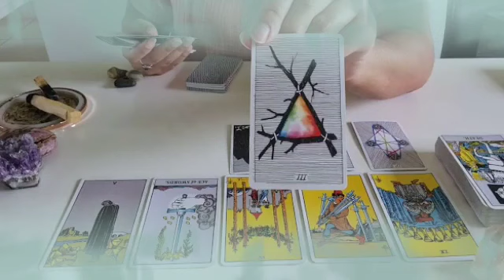برج القوس ♐ من 16 إلى 26 مارس 2023 🔥 مفاجأة هتخليك تطير من الفرح♥️بعد تعب و معاناة الدنيا تبتسم لك 🤲